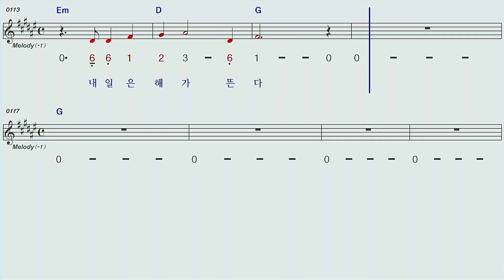내일은해가뜬다/장철웅G하모니카 숫자악보 MR